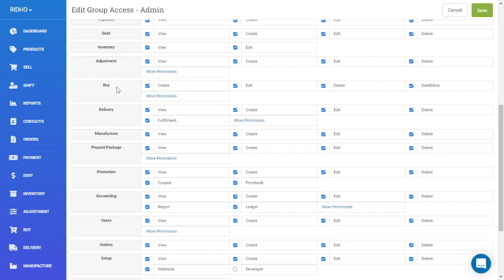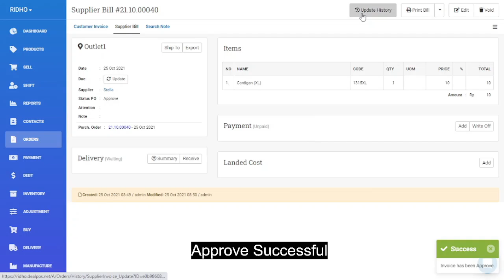How To Activate Approval when using Buy 2 Steps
Learn How to Activate Approval when using Buy (2 steps)

You can follow the steps below:

Step 1. Go to Setup Menu - More Menu - Module
Step 2. Tab Buy - Workflow Buy "Approve" - Save
Step 3. Go to User Menu - Select Group User
Step 4. Roles Buy - More Permission - Approval - Save
Step 5. Go to Buy Menu
Step 6. Orders - Supplier Bill
Step 7. Click Invoice Number of Supplier Bill - Approve
Step 8. Approve Successful